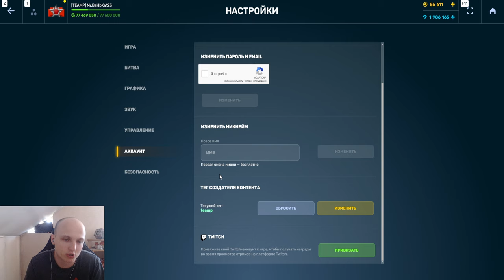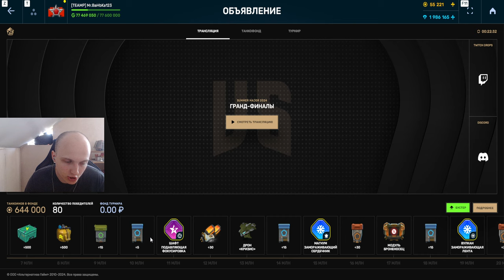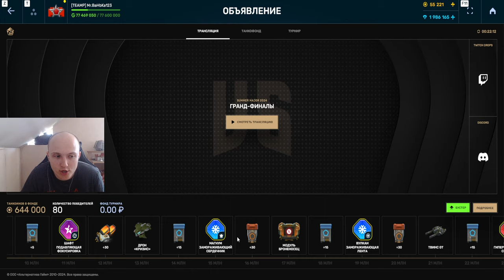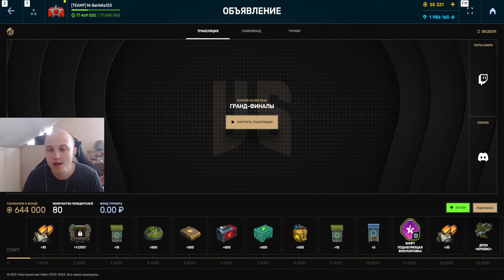КУПИЛ ЛУЧШИЙ ТАНКОФОНД!ПОЧЕМУ ЭТОТ ТАНКОФОНД СТОИТ ПОКУПАТЬ и КАК ПОЛУЧИТЬ ВСЕ ПРИЗЫ В ТАНКАХ ОНЛАЙН